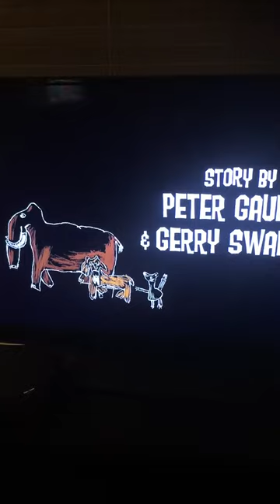Ice age 2 sloth song manaya